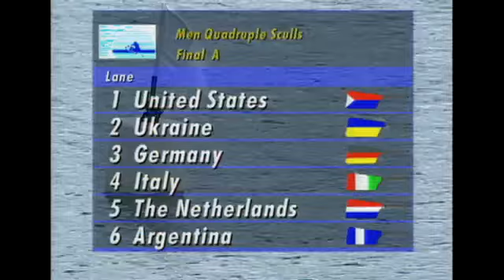Final ''A'' M4x - 1995 World Championships - Tampere Kaukajaervi, Finland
1995 World Championships - Tampere Kaukajaervi, Finland - Race 70 : M4x / FA

1- ITALIA: Alessandro CORONA, Rossano GALTAROSSA, Massimo PARADISO y Alessio SARTORI
2- ALEMANIA: Marco GEISLER, Andreas HAJEK, Marko SCHWALBE y Andre WILLMS
3- ARGENTINA: Santiago FERNANDEZ, Sergio FERNANDEZ, Rubén KNULST y Guillermo PFAAB
4- UCRANIA: Oleksandr MARCHENKO, Kostiantyn PRONENKO, Leonid SHAPOSHNYKOV y Aleksandr ZAZKALKO
5- HOLANDA: Adri MIDDAG, Joris LOEFS, Sander van der MARCK y Pieter van ANDEL
6- ESTADOS UNIDOS: Jason GAILES, Bradley LAYTON, Eric MUELLER y Tim YOUNG